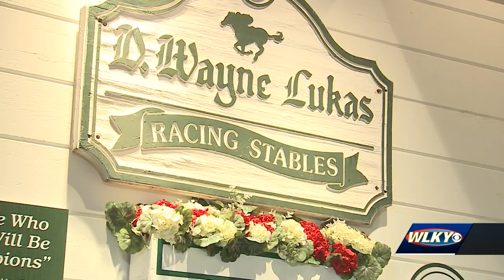Wayne Lukas to earn lifetime achievement award from Kentucky Derby Museum